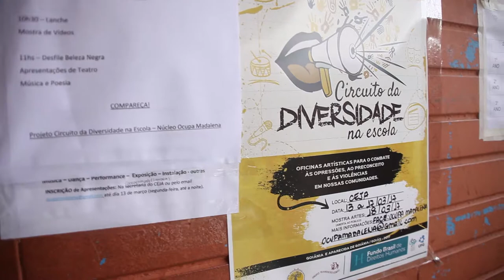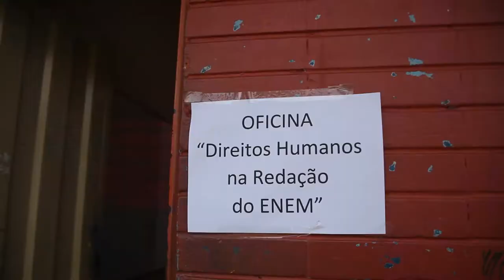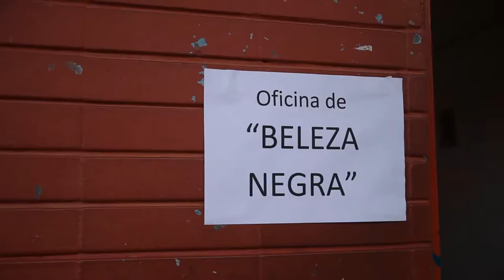Mostra de Artes da Diversidade no Colégio Estadual Jardim América (Goiânia)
Atividade do Projeto Circuito da Diversidade na Escola, realizado pelo Grupo Transas do Corpo e Núcleo Ocupa Madalena de Teatro das Oprimidas no dia 18 de março 2017.